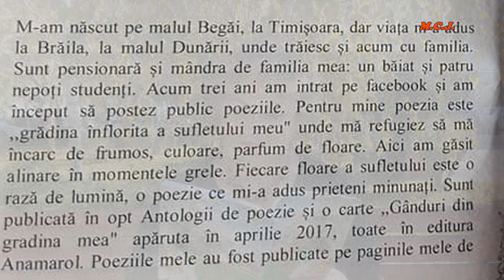Când tu nu ești, In memoriam poetei, Alexandra Gălușcă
Autor: Dan Gheorghe Obogeanu
Montajul și vocea: M.C.J.
Muzica:
La Pierre Sacrée
Michel Pépé
Proprietarii drepturilor de autor
iMusician Digital AG
În numele: Michel Pépé